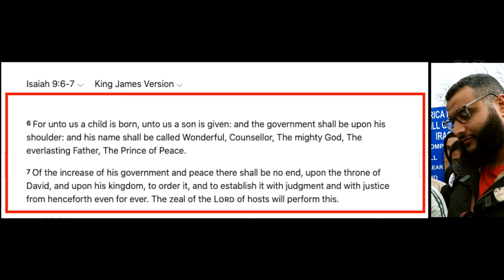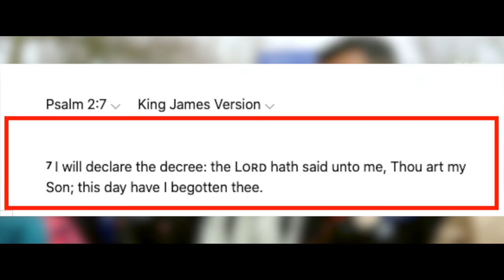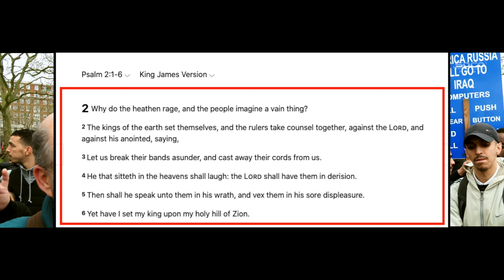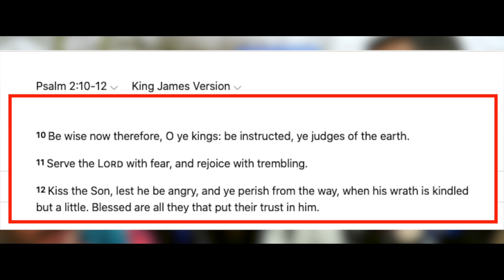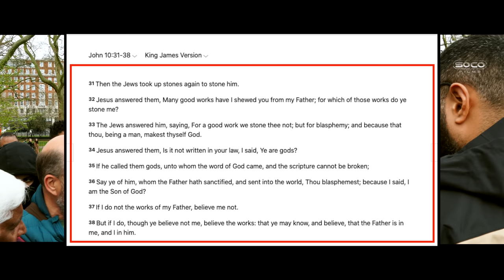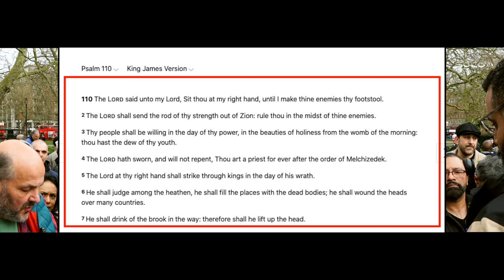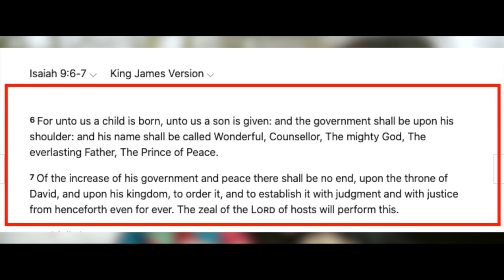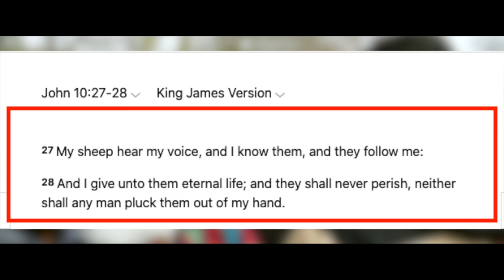You're deviating! (Longer & Uncut) | ft. Greg & M. Hijab | Speakers' Corner debate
::::: Topic Highlights:::::: M. Hijab can't answer why God has a son.
Debater:  Greg
Debater: M. Hijab @MohammedHijab
Shot & Edited: @SocoFilms
Post:  @socostudio
:::::::::IF YOU WOULD LIKE TO SUPPORT US ::::::
👉 Become SOCO Members to have early access to new videos: 👇👇👇